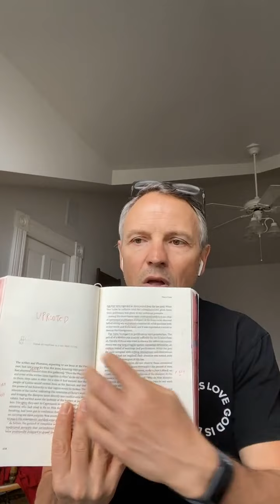Days 43 & 44 - Chapter 42 - Tradition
Pastor David Asscherick starts a 90 day reading challenge of the classic volume on the life of Christ entitled The Desire of Ages by Ellen G. White.

On Days 43 & 44, Pastor Asscherick shares his insights on the forty-second chapter of The Desire of Ages. What stood out the most... Jesus stands in stark contrast of tradition that gets in the way of man and God. He tears down the walls of man-made tradition and lifts up the law of God mingled with His mercy.